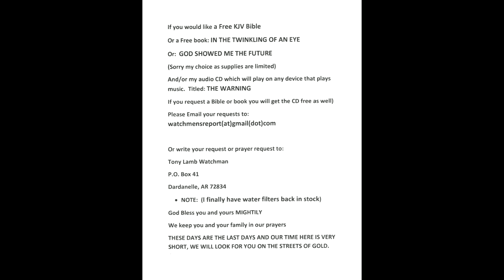In The Eye Of The Storm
You may feel like you are in the eye of the storm right now, but if you have Jesus, you have everything you need.  Jesus will not forsake you or leave you. He will be closer than any brother and He will be with us to the very end.  Now as more and more calamities come upon the earth we need to more and more put our faith in Jesus.  As nothing else can save us, ONLY Jesus. Time to get ready to go home as we are leaving (Raptured) soon,  VERY SOON!

At the beginning of this video, I talk about the Great Trumpet blast of God at the Rapture and funny thing is God gave me a real trumpet blast near the end of this video, reminding all of us that He is coming very soon.  There are no coincidences when it comes to God. God shows up at the appointed time. God has an appointment with His faithful and God will keep His appointment.

NOTE: I finally have water filters back in stock with the 'included ceramic filter.' When you donate for a water filter you will also receive a FREE KJV Bible (red letter edition) a FREE Medic Alert Badge, and a FREE book, either: IN THE TWINKLING OF AN EYE or GOD SHOWED ME THE FUTURE (sorry our choice per availability) and a FREE P-38 can opener.   Also while supplies last I will include a 24" by 36" heavy-duty MEGA reclosable clear plastic bag, this bag has many uses including laundry. Please see here for details or to order for a donation

* NOTE: The Super Friends heart-shaped donate button just below the video making it easy & safe to donate to this ministry.  Thank You & God Bless you and yours MIGHTILY.

Thank you for your prayers, tithes,  gifts & love to support this ministry at:

or you can use this link to support this ministry

or you can request a free copy from me.

We refuse to attend an apostate church that lies and reads and teaches a false gospel from books that are not the infallible word of Almighty God, (which is found ONLY in the KJV Bible) BUT are in fact written by men & women (who are in sin) and are not inspired by God. But in fact are inspired by money, greed and Satan.

Thank you again for your tithes, gifts, love, prayers and support, for this ministry, we have fought the good fight, we have run the race and we have pleased God.  God Bless you and yours MIGHTILY.  Your continued love, prayers & support are crucial for this ministry to move forward.

Thank you for your support and your prayers in this Last Mission for God.

 The Holy Spirit commanded me to: 'WAKE UP AND TELL THE PEOPLE'. And that is what I have attempted to do ever since.

To request prayer, a free Bible or a free book: IN THE TWINKLING OF AN EYE
My dreams of being Raptured and in one dream Jesus came down to me in a beam of light and HE held me in His loving arms and I looked into the eyes of God.

Now is NOT the time to follow a preacher, a church or even a religion (NOT EVEN ME) BUT Jesus CHRIST and His word ONLY in the King James Bible, because no other name in heaven or on earth can save you, me, or anyone from what is to come.

Watchman Tony Lamb